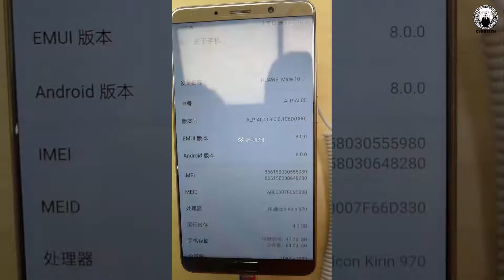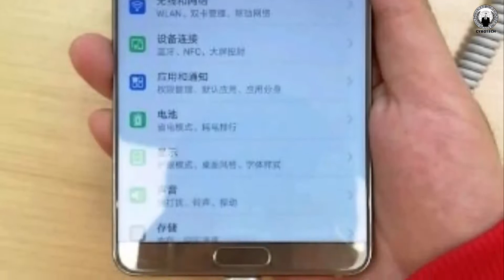Real Photos Of Huawei Mate 10 With Its Packaging Box Leaked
Huawei is expected to officially launch the Mate 10 alongside the Mate 10 Pro and perhaps Mate 10 Porsche Edition later today while it will debut in China on October 20. The Mate 10 series have had quite a lot of hype surrounding its launch. The is mainly as a result of the AI-capable Kirin 970 chip which would fire up the device. Sure, we’d love to see how the AI works since Huawei touts it to be more than a voice assistant. Ahead of the launch, the real shots of the Huawei Mate 10 have leaked, captured from all sides, with the packaging box inclusive.

Interestingly, we have seen quite a number of leaked photos of the Mate 10 Pro but the Mate 10 has been quite rare in leaks. But from the look of things, both models will have little differences between them. The major difference is expected to be the Mate 10 Pro’s curved edge design. The screen resolution may be another point of difference as the Mate 10 is listed with a Full HD resolution while the Mate 10 Pro is expected with a Quad HD (1440 x 2880 pixels) display and a more classic 16:9 screen aspect ratio. The Mate 10 seems to also have a curved edge design at the back which is made of glass. The rear camera bump looks like that seen on the Mate 10 pro with a reduced bump. The camera is a dual camera setup aligned vertically with the LED flash by its side. The front view shows the device will feature ultra-thin bezels at the chin and would come with a high screen-to-body ratio.

Specs wise, the Huawei Mate 10 is expected to have a 5.9-inch display with 2160 x 1080 pixel resolution and would be powered by a Kirin 970 chip, which is Huawei’s first 10nm chip and one with AI capabilities. One of the photos shows that what we have here is the 4GB RAM + 64GB storage version. Interestingly, it is listed as running EMUI 8 based on Android 8 Oreo but we are actually expecting EMUI 6 as the next version of Huawei customised Android skin. The Mate 10 packs a Leica-branded camera setup which is still a 12MP main sensor teaming up with a 20MP monochrome sensor just like was featured on the Mate 9 and Huawei P10.

THIS IS OFFICIAL VIDEO

SOURCE:- GIZMOCHINA